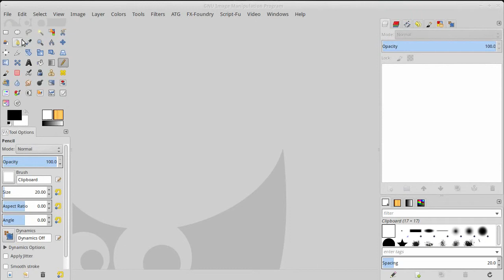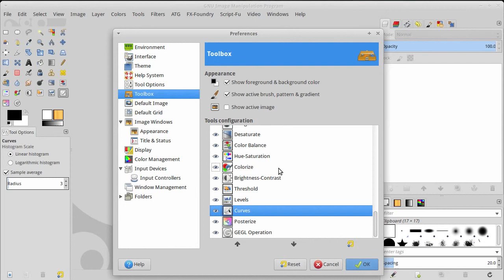Gimp tutorijal 66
Odgovor na pitanje gledaoca - podesavanje palete alata (toolbox).